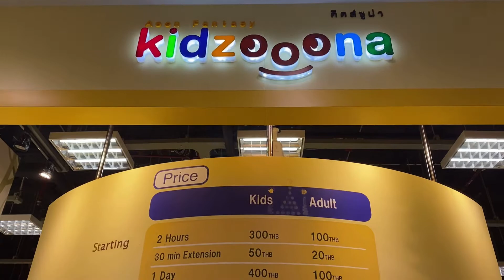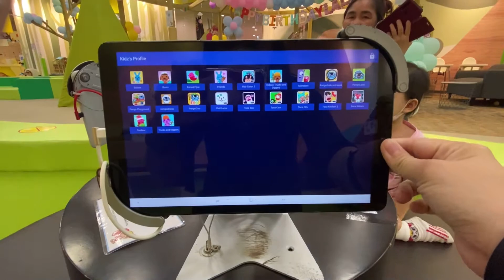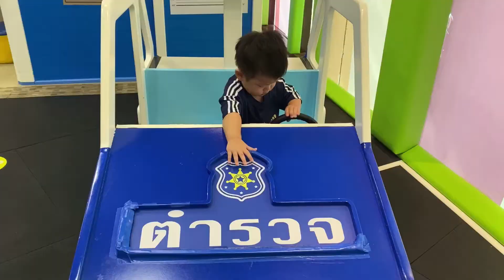หนึ่งวันของหยางหยางและของหม่าม๊าที่ Kidzoona | Chiu Lifestyle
ปกติพาหยางหยางออกนอกบ้านเกือบทุกวัน พาไปทำกิจกรรมต่างๆ เรียนรู้สิ่งแวดล้อมภายนอก เรียนรู้ผู้คนและสังคม พาไปผจญภัยไปกับเราด้วย

และมีสัปดาห์ละครั้งที่เราจะให้เขาได้เล่นของเล่นทั้งวันหรือครึ่งวันบ้าง

Kidzoona เป็นอีกสถานที่หนึ่งที่เรารู้สึกติดใจเพราะมีแพ็คเกจที่สามารถอยู่ในนั้นได้ทั้งวันและราคาไม่แพง สามารถออกไปทานข้าว ไปไหนๆได้แล้วกลับมาเล่นต่อได้จนกว่าสถานที่จะปิด
(ไม่มี Sponsor  อะไรใดๆ แค่เรารู้สึกว่าสถานที่มันโอเคกับลูก)

หยางหยางเป็นเด็กที่ชอบลูกบอลมากๆ แม้ที่บ้านจะมีบ้านบอลเล็กๆซึ่งเขาก็เล่นได้ทั้งวันก็ไม่เบื่อ แต่เราก็อยากพาไปเล่นสถานที่ข้างนอก ได้เรียนรู้ภายนอก และของเล่นต่างๆ โดยเฉพาะของเล่นทางด้านพัฒนาการสมองและรู้จักเข้ากับผู้อื่น ได้เล่นด้วยกัน มีน้ำใจ เมตตา หรือ แบ่งปัน

ฝาก youtube เก็บไว้เป็นความทรงจำ ⏳